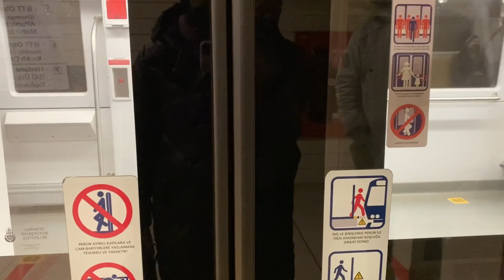عرضوا علينا عائلة خطيبي 🇹🇷❤️ منها شفناهم منها درنا مفاجأة لأخوه الصغير بمناسبة عيد ميلاده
انستجرام - Instagram

خولة طياب